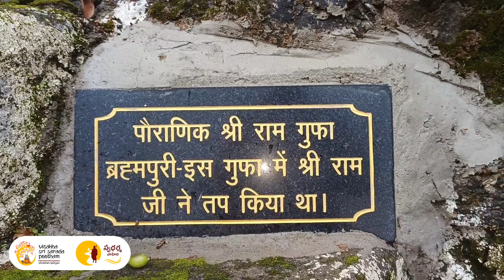రిషికేష్ వద్ద రామ్ తపోస్థల్ సందర్శించి గంగా ప్రవాహాన్ని వీక్షిస్తున్న శ్రీచరణులు